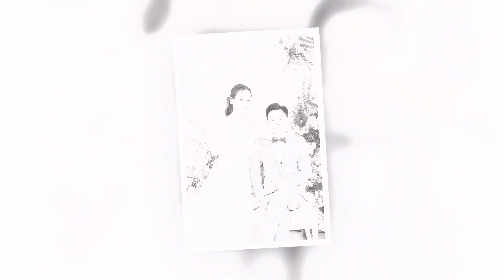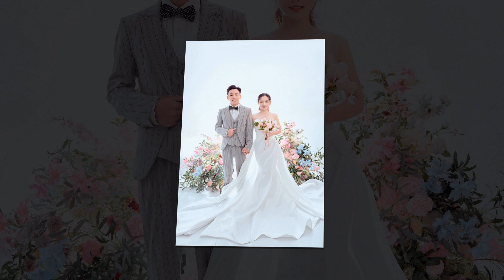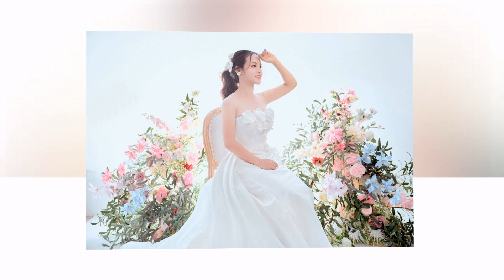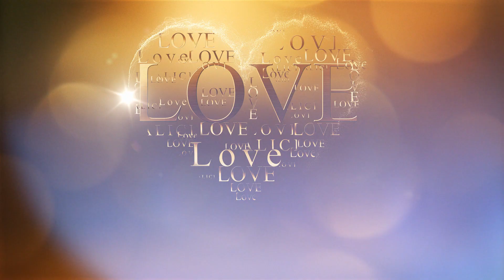Văn Thích Sùng Dùa